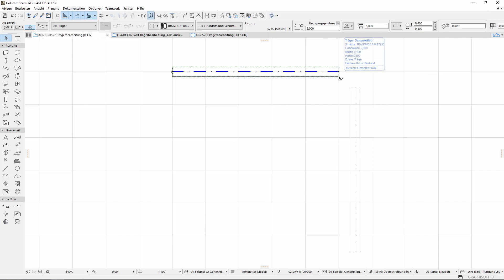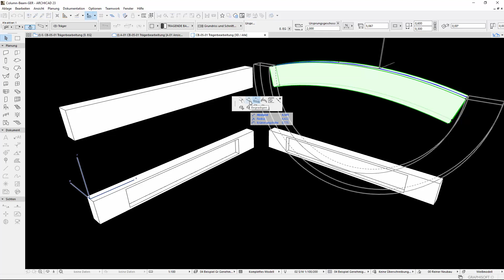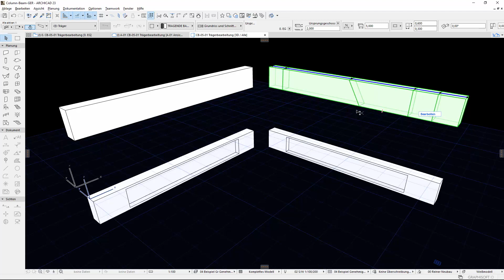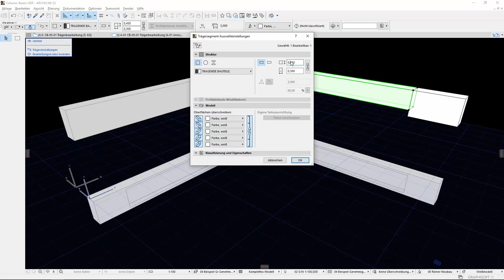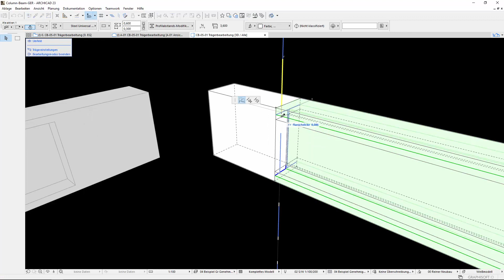ARCHICAD 23 - Neue Träger-Interaktionen